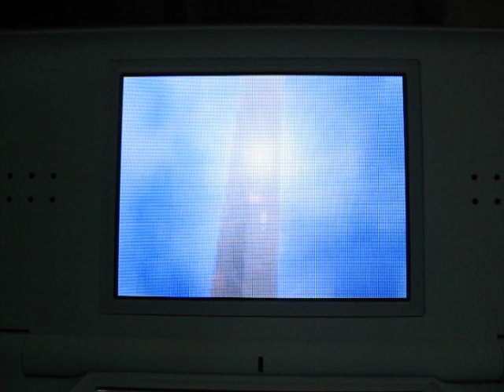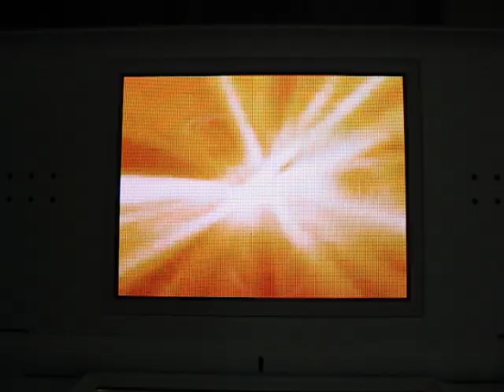ys strategy opening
opening the import nintendo DS game, ys strategy

marvelous interactive